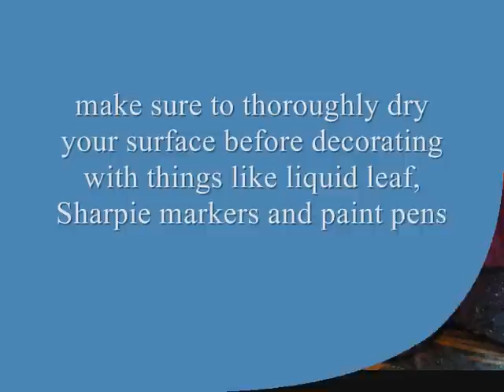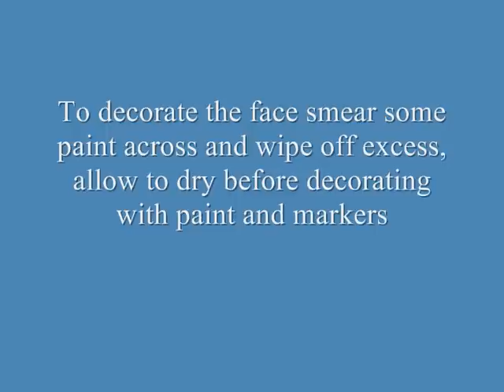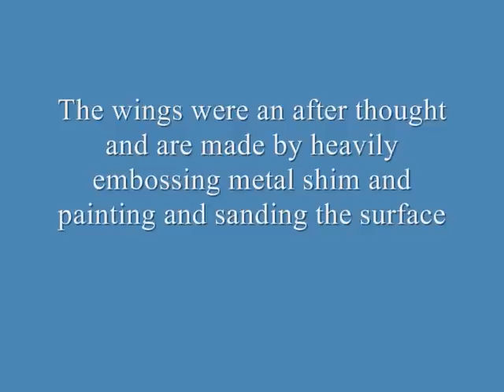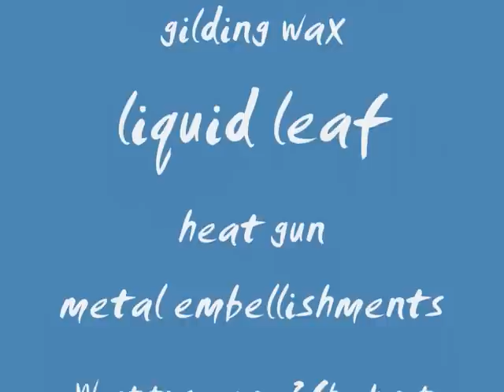art doll_0001.wmv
A quick and easy mini tute. on the creation of one of my art dolls